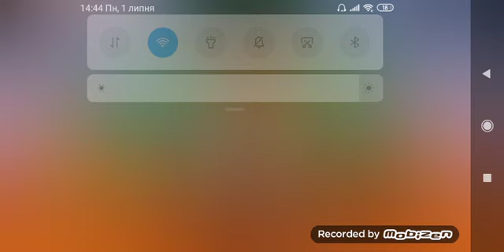Іграю в Brawel stars